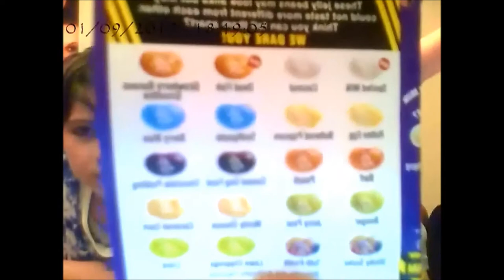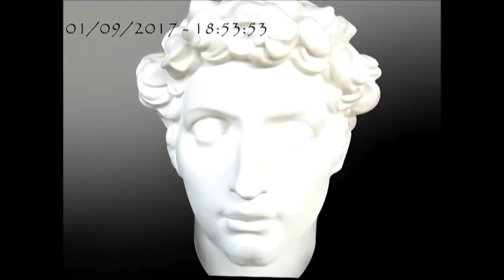Bean Boozled Challenge: Was edited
Even though this is 15 minutes long this took me 2 hours to edit and save 1 of which was saving